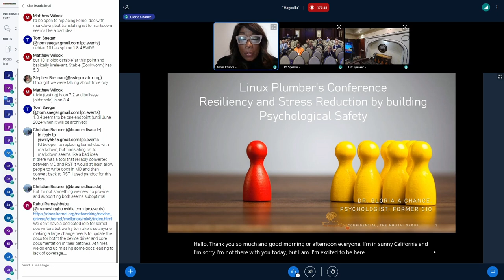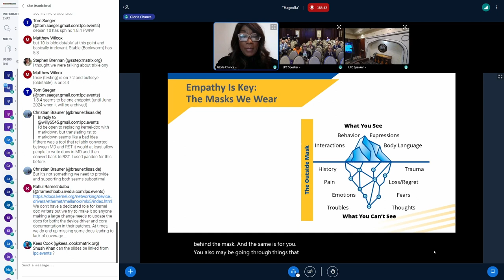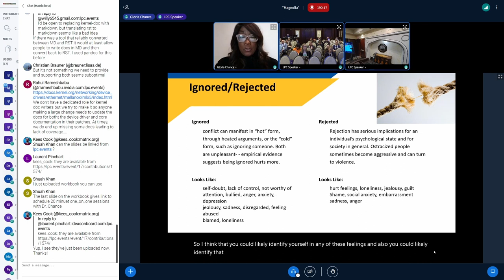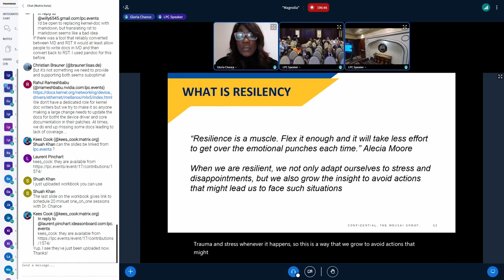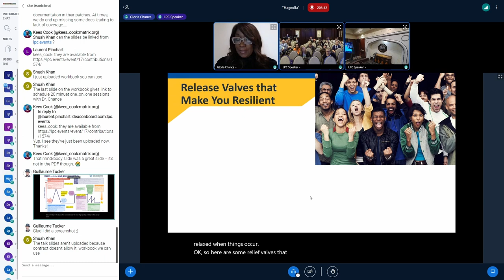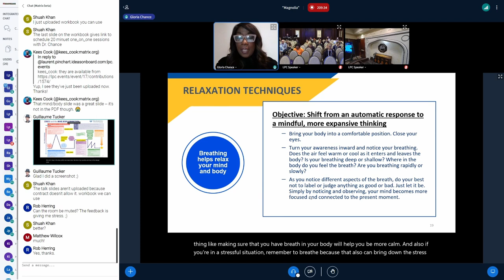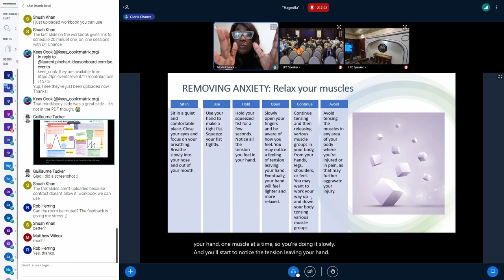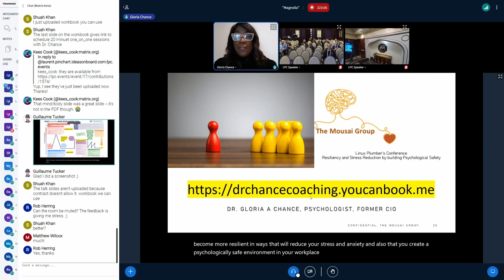Tips and Strategies for Reducing Stress and Burnout by Creating Psychological... - Dr Gloria Chance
In today's hybrid computing and work environments, many challenges make it difficult to collaborate, communicate and feel a sense of belonging as a team-member. It can become increasingly difficult to develop trust and teamwork in these environments which impact innovation and productivity. Creating psychological safety can be helpful when embracing strategies that reduce stress and burnout. Learn strategies that build trust, support for team members; leverage collaborative language; demonstrate understanding and empathy and self-awareness.